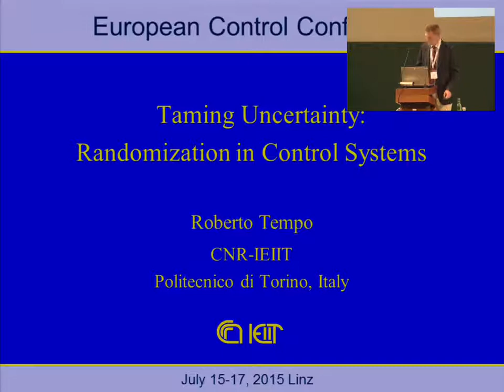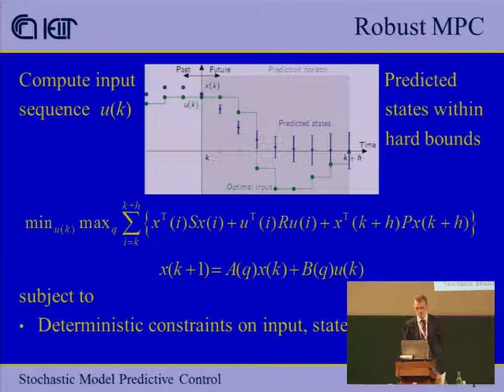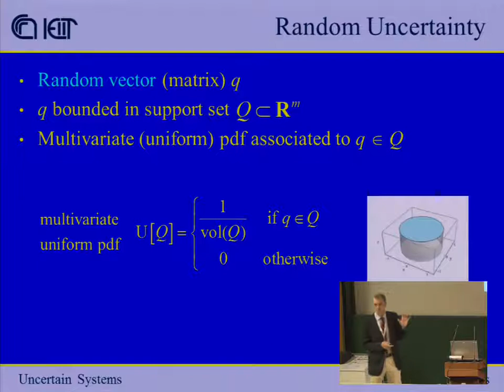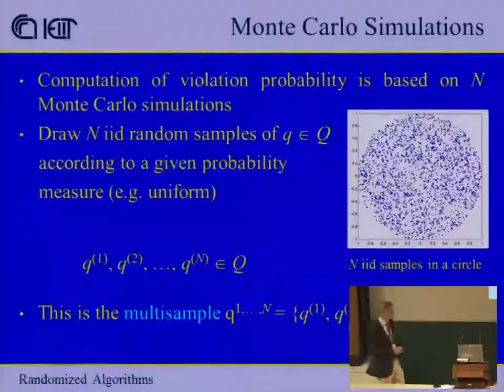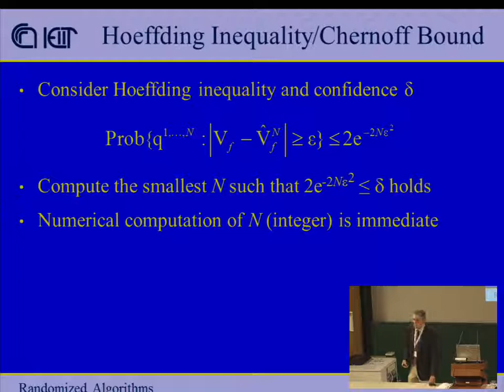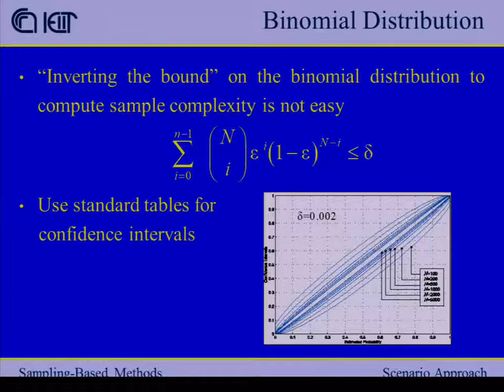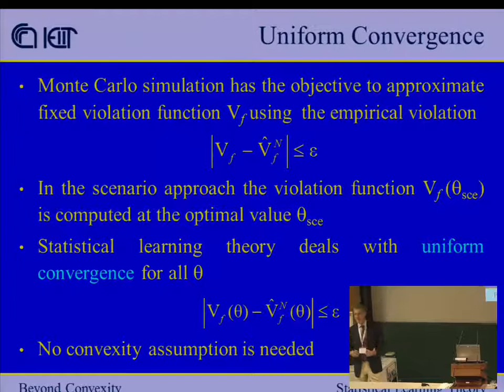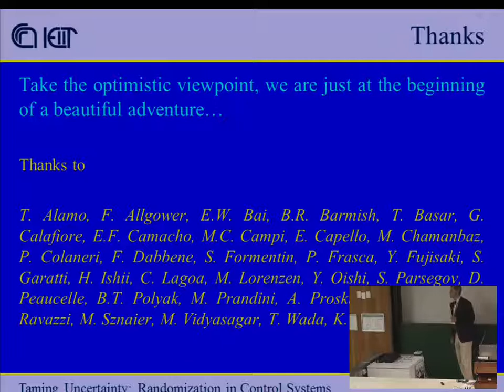ECC 2015, Linz - Lecture by R. Tempo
Taming Uncertainty: Randomization in Control Systems